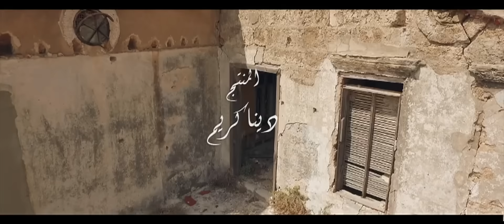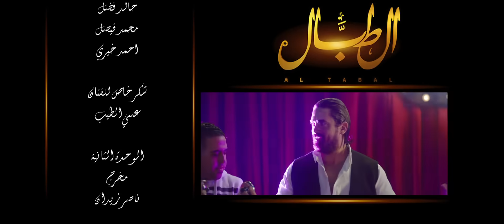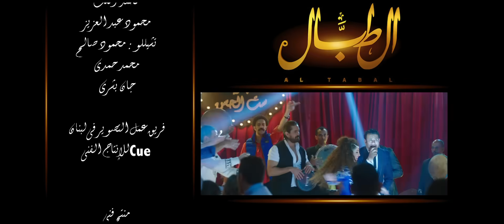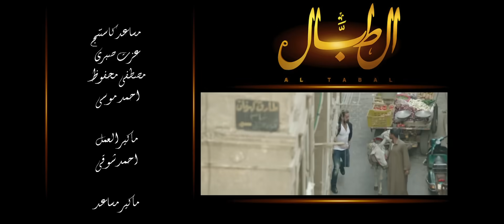مسلسل الطبال - الحلقة الثلاثون والأخيرة - بطولة أمير كرارة | The Drummer Series - Episode 30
تدور أحداث المسلسل حول الطبال (صالح) الذي يعمل في أحد الملاهي الليلية سرا، ويتولى زعامة عصابة لتهريب الشباب ضمن هجرات غير شرعية محاولا أن يرتقى بحياته وحياة أسرته بعد أن أضاع والده حقوقهم المالية بسبب إدمانه للعب القمار، وفي نفس الوقت يعمل كمرشد للشرطة للكشف عن الأشخاص الإرهابيين الذين يهددون بعض الشخصيات العامة بالاغتيال .
مسلسل الطبال بطولة :  أمير كرارة - روجينا - صبري عبد المنعم - وليد فواز - ريم مصطفى - أحمد صيام - محمود الليثي - أمل رزق - مي عمر - سامية الطرابلسي - ضياء الميرغني - عبد العزيز حسين - عمرو الجزار - أشرف خاطر - رامي الطمباري - صباح عبد العزيز - علي حمدي - شريف عمر
ﺗﺄﻟﻴﻒ: عصام محسن
إنتاج: سينرجي
ﺇﺧﺮاﺝ: أحمد خالد أمين